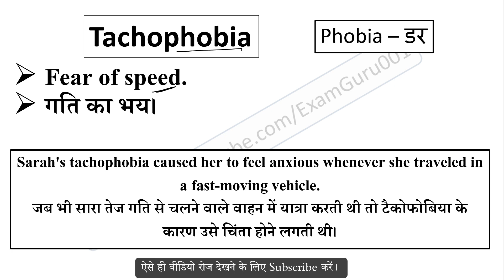Tachophobia meaning in Hindi // Explained Tachophobia With Using Sentence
Tachophobia का हिंदी में अर्थ,
Meaning of Tachophobia in hindi,
Tachophobia word kya hai,
Tachophobia word ka hindi me matlab,
Tachophobia word ka sentence me use,
Tachophobia word ke bare me janiya,
Tachophobia vocabulary meaning,
Tachophobia word pronunciation,
sentence using Phobia root word,
Phobia root word meaning,